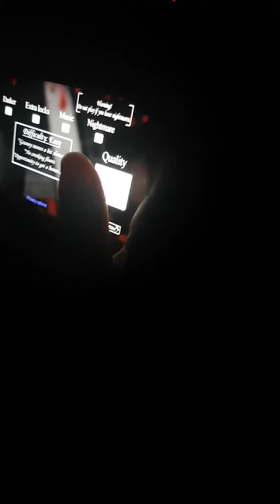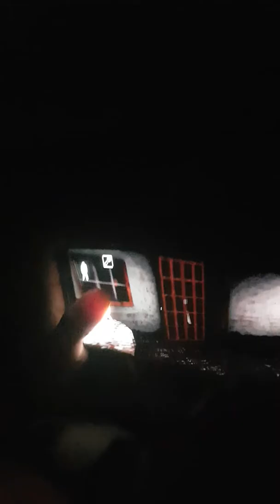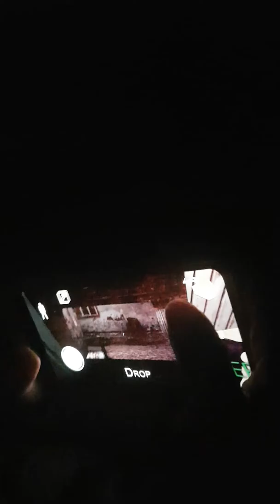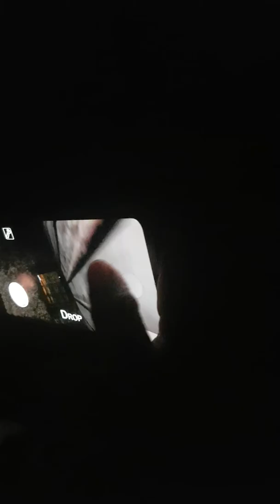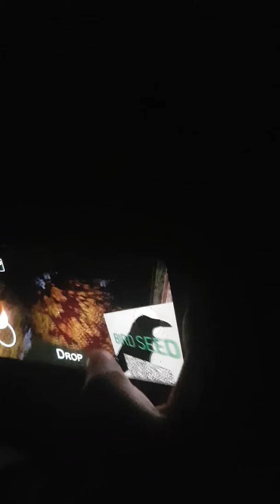мама играе на Грани